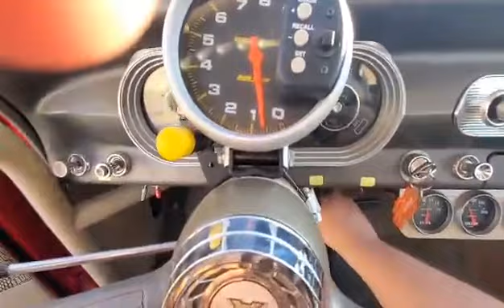1963 NOVA II PROSTREET WALK AROUND